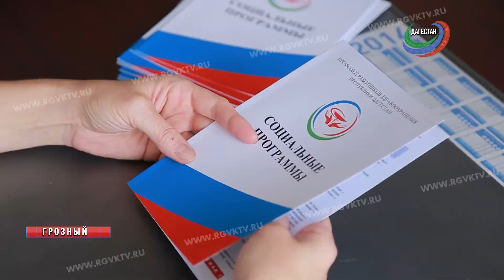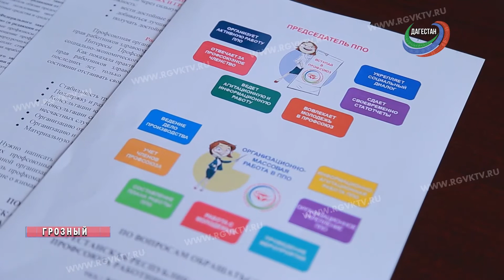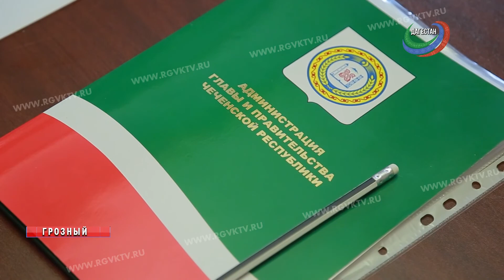Тесное взаимодействие для помощи медработникам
Защита трудовых прав и социально-экономических интересов молодежи, а также вовлечение ее во все сферы профсоюзной деятельности. Эти цели на сегодняшний день в списке приоритетных у профсоюза работников здравоохранения Дагестана. Эти и другие вопросы обсудили на встрече уполномоченного по работе с молодежью ЦК Профсоюза в СКФО Сабиры Алимагомедовой с чеченскими коллегами.